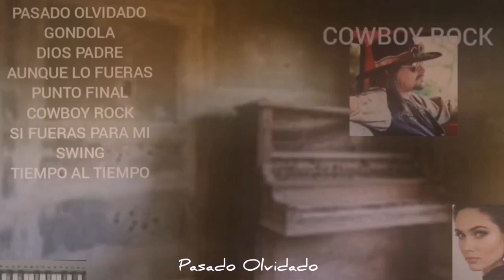COWBOY ROCK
Categorías
Instrumental
Orquestada
Electrónica
Romántica
Original
Lírica